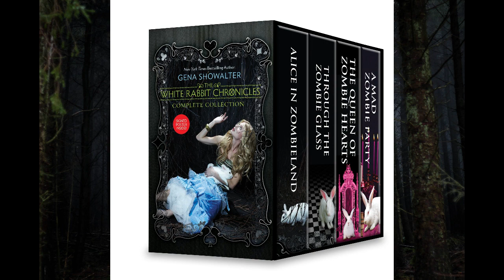Talk Books Tuesday: The White Rabbit Chronicles Series with Chelsea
Welcome to Talk Books Tuesday! In these weekly segments, our staff share some of their favorite books for young readers! Tune in to the latest episode on Tuesday, 8/2 at 4 PM

In this episode of Talk Books Tuesday, Chelsea introduces us to Gena Showalter's The White Rabbit Chronicles Series. Fall down the zombie hole with Alice Bell as she loses everything she's ever loved...and discovers a destiny alongside Cole Holland's crew of zombie slayers.

Available at your Lafourche Parish Public Library.